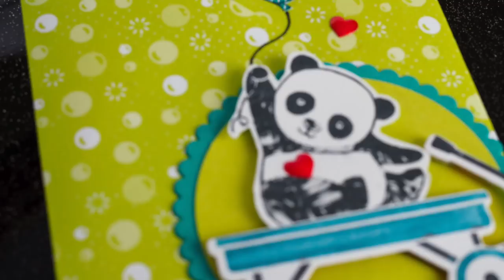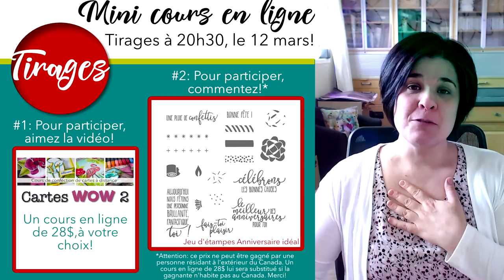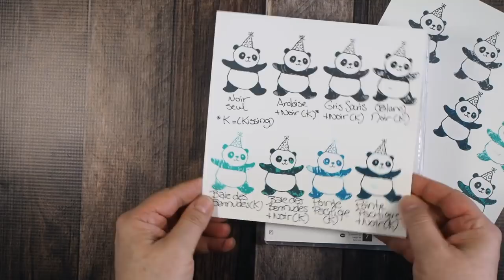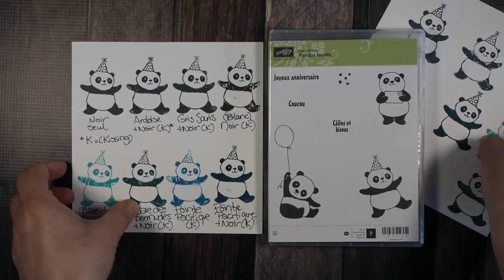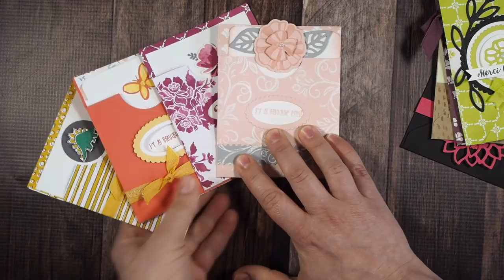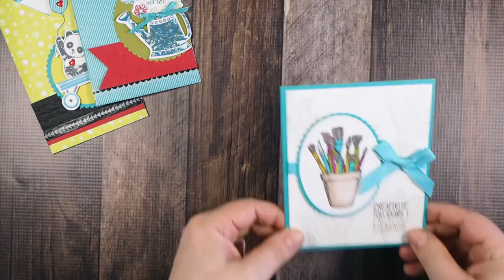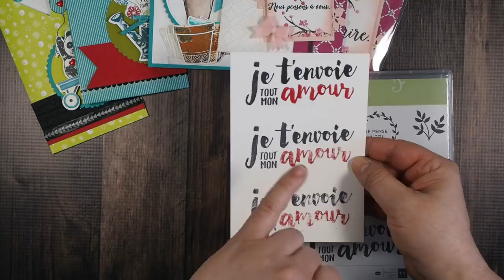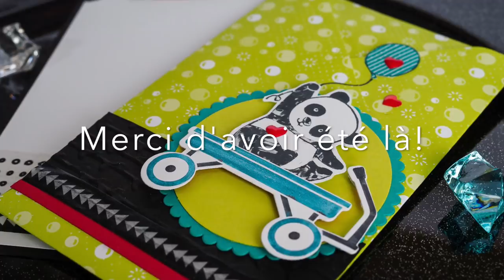Mini cours gratuit: kissing et Stamparatus Stampin' Up!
Apprenez la super technique KISSING avec le Stamparatus Stampin' Up!. Aussi, des pochettes et boucles avec l'Insta'enveloppe! À ne pas manquer!